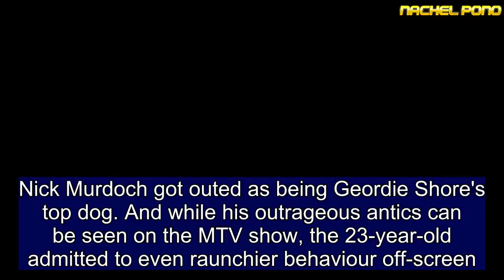Geordie Shore's Nick Murdoch once had sex in a David Jones change room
Nick Murdoch got outed as being Geordie Shore's top dog. And while his outrageous antics can be seen on the MTV show, the 23-year-old admitted to even raunchier behaviour off-screen.Speaking to Daily Mail Australia this week, the muscular Queensland native confessed to a cheeky tryst in the change rooms of luxury department store, David Jones.Admitting that the Geordie Shore house's 'shag pad' got plenty of use, he also owned-up to his risqué behaviour off-screen.     'We were trying to keep the noise to a minimum but it gets hard to slow the pace down,' he said of the encounter.He added Geordie Shore fans would get a taste of his outrageous antics, saying him and a girl get down and dirty for the cameras while in the house pool.  Appearing on Geordie Shore, he said viewers could expect plenty of drama as they show's season progressed. 'It's pretty wild,' he said, before adding this season of the show was pretty edgy, with his fellow Australian cast members, Alex MacPherson, Chrysten Zenoni and Dee Nguyen.  Nick admitted that he got his kit off a few times with mirrors around the house meaning people could see it all. 'Everyone definitely saw me naked,' he said, adding that it's just part of being on the show.Previously, the hunky Queenslander said he had done a bit of acting and modelling, which he enjoyed.  Last week, while on KISS FM Kyle and Jackie O Show, it was revealed he was the most well-endowed guy on the show. But far from being embarrassed, he enjoyed the attention. 'Abbie [Holborn] called me the top shagger,' he said.